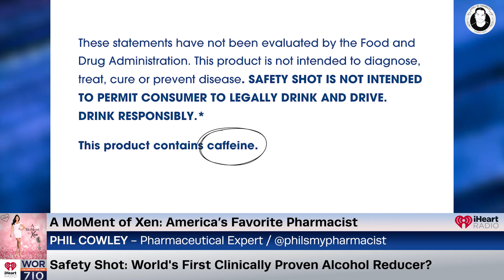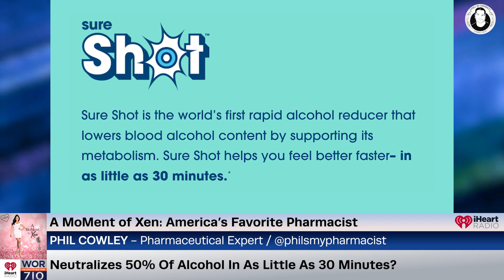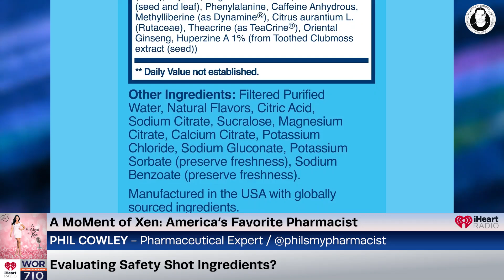A Drink That Neutralizes Alcohol In The Bloodstream? ft. Phil Cowley Ep184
In America’s Favorite Pharmacist segment, we welcome Phil Cowley back to the show, better known as @PhilsMyPharmacist online. He’s a trusted voice in health education and today he’s here to break down some important information surrounding a product that claims to neutralize alcohol in the bloodstream. Are these drinks as good as they seem?